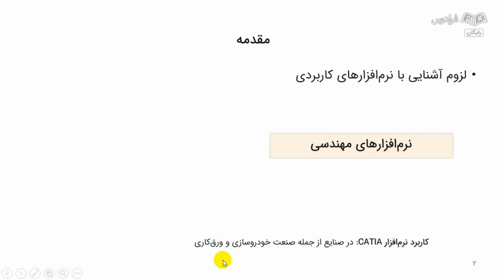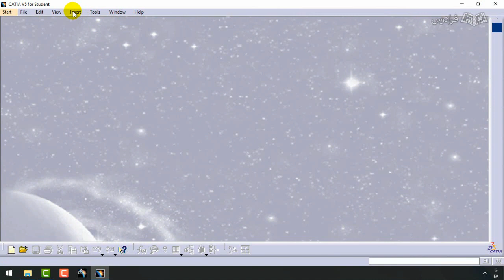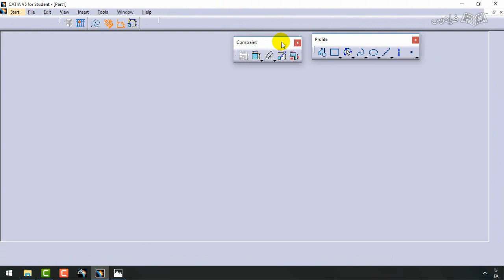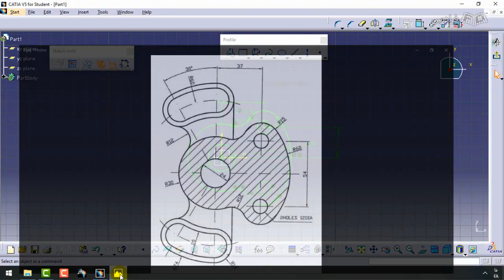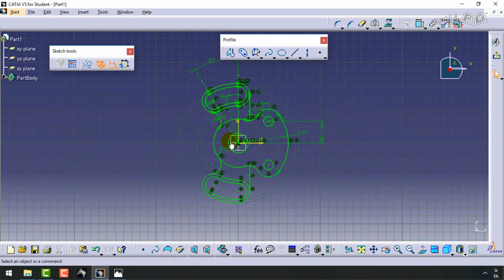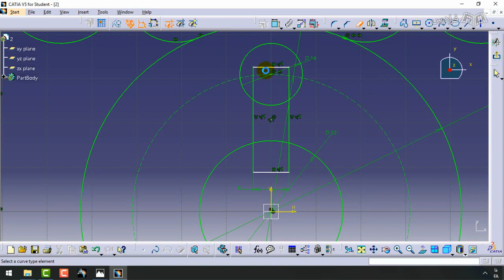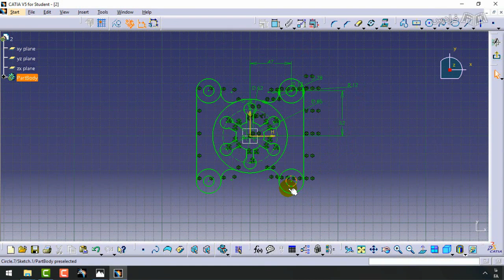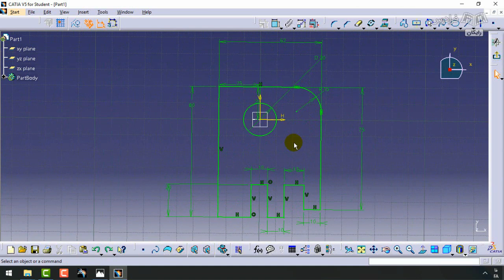آموزش کتیا – حل تمرین های کاربردی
FaraDars: برای دسترسی به نسخه کامل‌تر «آموزش کتیا – حل تمرین های کاربردی» و دانلود فایل‌های همراه آموزش روی لینک زیر کلیک کنید:

زمان‌بندی ویدئو:
0:00:00 درس ۱: معرفی کتیا
0:04:58 درس ۲: آشنایی با محیط‌ کتیا
0:09:43 درس ۳: ترسیم اشکال دوبعدی با دایره و کمان
0:21:51 درس ۴: ترسیم اشکال دوار و متقارن
0:32:09 درس ۵: ترسیم شکل دوبعدی با ابزار Profile

اهمیت یادگیری حل تمرین‌های کاربردی در نرم‌افزار کتیا (CATIA) چیست؟

کتیا، یکی از مهم‌ترین نرم‌افزارهای صنعتی است. برای کسب درآمد از طریق این نرم‌افزار، تسلط روی محیط‌ آن حرف اول را می‌زند. تسلط روی این نرم‌افزار فقط با تمرین زیاد حاصل می‌شود. تمرین‌های پروژه‌محور می‌تواند به شما کمک کند که کاربرد ابزارهای کتیا را به صورت عملی درک کنید و در پروژه‌های شخصی خود از ابزارهای مرتبط استفاده کنید.

در این آموزش، از ابتدا یعنی محیط اسکچر (Sketcher)، مثال‌های مهم آموزش داده شود. در ادامه، به سراغ محیط سه‌بعدی Part Design می‌رویم که به محیط دوبعدی وابسته است و تمرین‌های مهم سه‌بعدی را تدریس می‌کنیم؛ سپس به محیط مونتاژ می‌رویم و قطعات سه‌بعدی را به هم متصل می‌کنیم. تمرکز اصلی این فرادرس روی محیط طراحی سطوح (Generative Shape Design) است؛ ما در این محیط، سطوح پیچیده قطعات را طراحی می‌کنیم.